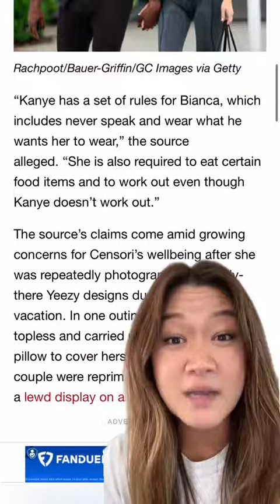What's going on with Kanye West and Bianca Censori? tiktok sugeneshin_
What's going on with Kanye West and Bianca Censori?